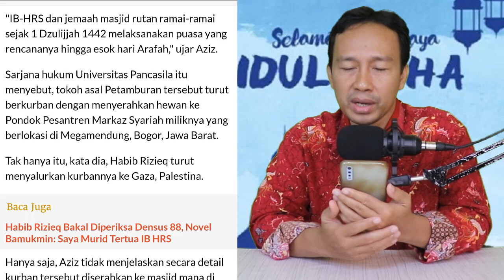LUAR BIASA!! JELANG HARI RAYA IDHUL ADHA, INI YANG DILAKUKAN HABIB RIZIEQ DI PENJARA